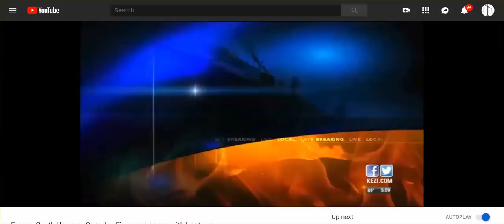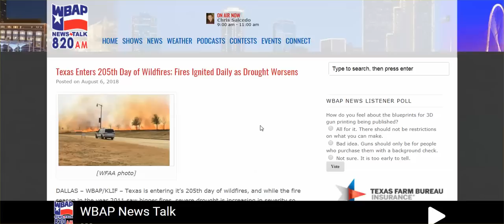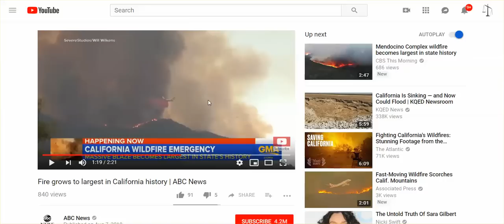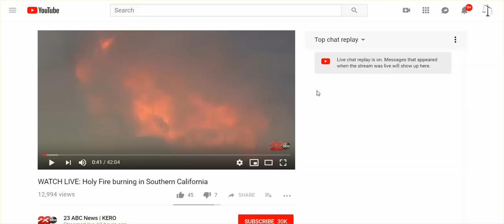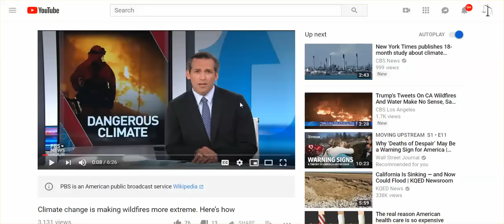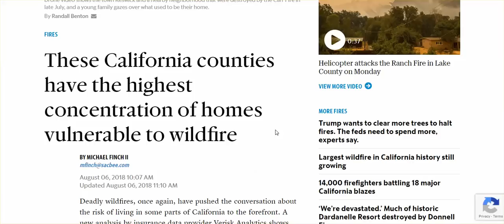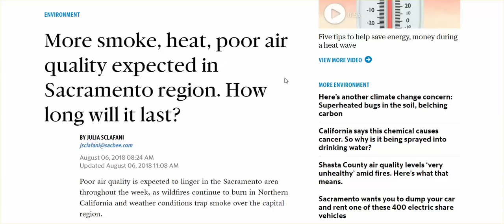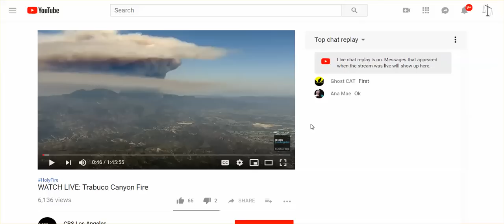OR, WA, CA Wildfire Update, New Fires Erupt, Fires Explode, & Hardly anyone Posting On It